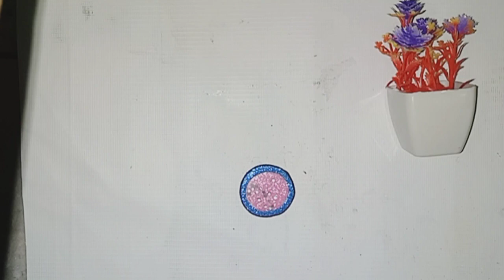DIY Pencil decoration idea | How to decorate pencil | back to school craft | Muqaddas art collection